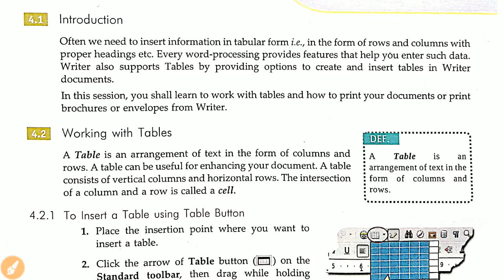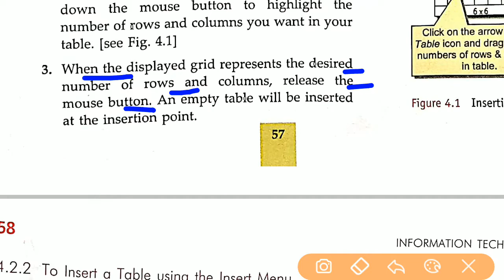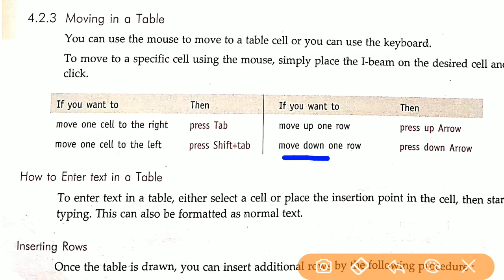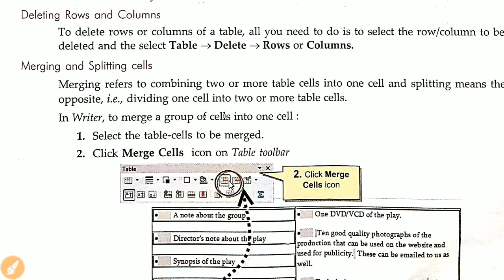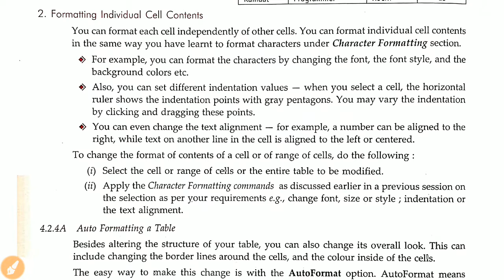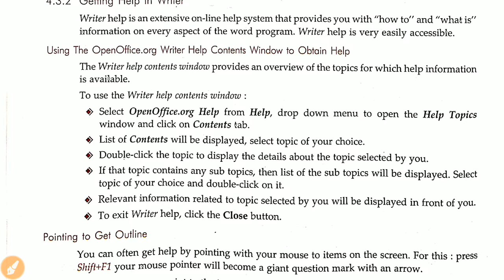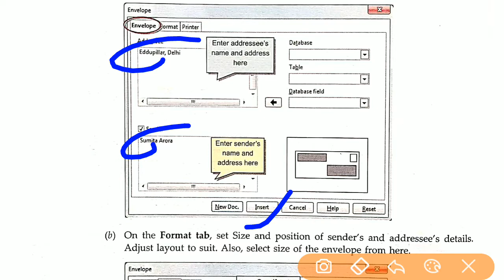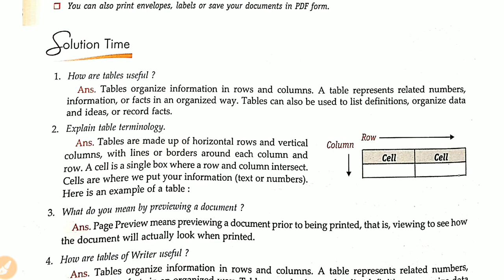Sumita Arora Tables and Printing Class 9th Information Technology 402 Unit 1 | IT 402 Class 9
About the video :- In this video we have explained full chapter Sumita Arora Tables and Printing Class 9th Information Technology  402 Unit 1 in Hindi